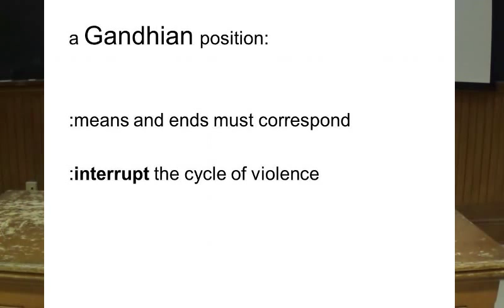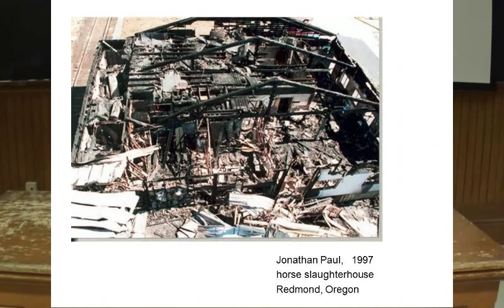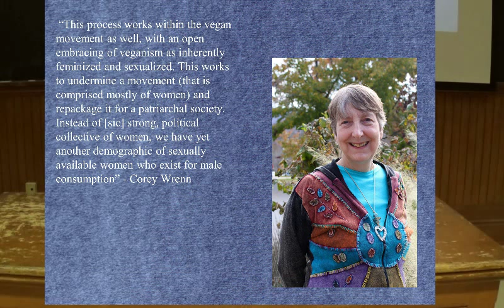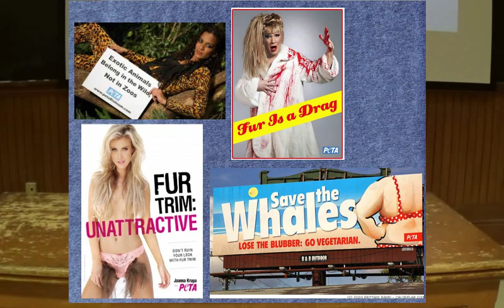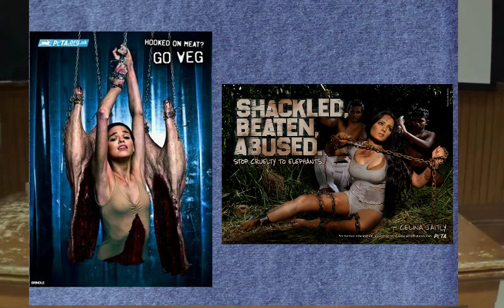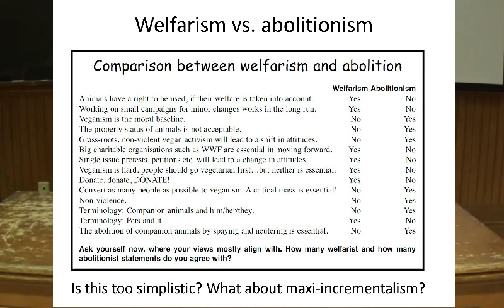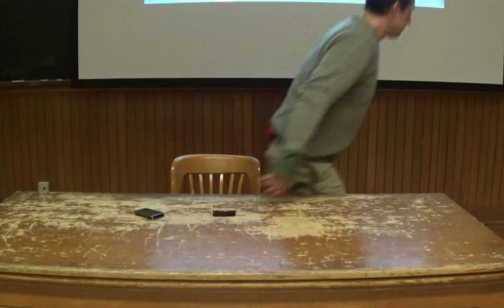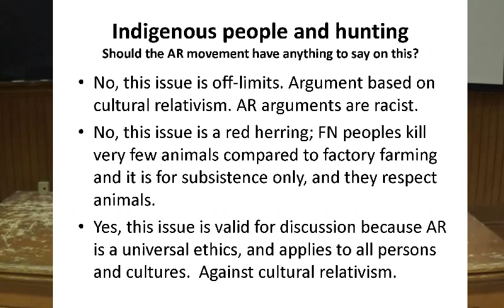Paul Bali, Vittoria Lion, and Paul York @ Animal Rights Academy, February 7 2015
Controversial Topics in the Animal Rights Movement